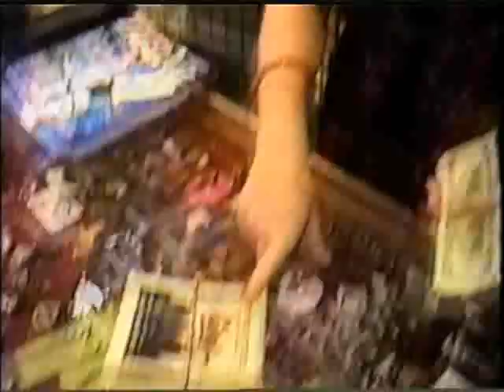The Hunted - Con Job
Bob, Kevin, Mikey, and members of The Hunted show up to a local Highlander convention in the hopes of spreading the word about vampire awareness (y'know, swords chopping heads off - same dif). Instead, they find fans who are more interested in photos and autographs of notable celebrities such as Braun - swordmaster for the Highlander TV show.

What's worse, the vampires have shown up for their own taste of fame.

Featuring: Anthony DeLongis, F. Braun McAsh, Robert Chapin, Andrew Helm, Maureen Russell, Morgan Ladd, Patti Pelton, The Contessa, Kit Davlin, Richard Alsabery, Darnell Mayfield, Kerry Glover, and The First-Ever Official Hunted Fans
Mikey: Jochen Repolust. Kerry Glover, Abbie Bernstein, Patti Pelton
Convention Coordinator: Lynn Loschin
Written by: Andrew Helm
Associate Producer: Susie Michaelsen